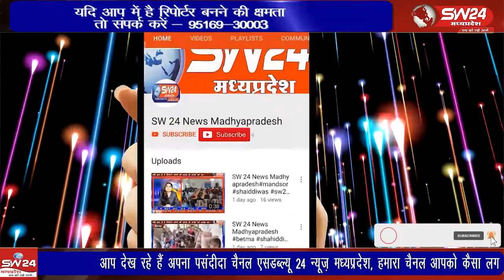मुस्लिम समुदाय के तीर्थ स्थान मक्का मदीना में उमराह के लिए लिधौरा नगर से 5 लोगों का जत्था रवाना हुआ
मुस्लिम समुदाय के तीर्थ स्थान मक्का मदीना में उमराह के लिए लिधौरा नगर से 5 लोगों का जत्था रवाना हुआ उसके पहले आज सुबह से ही सैकड़ों की संख्या में बैंड बाजे और डीजे के साथ नगर से निकले लिधौरा से शिवम गुप्ता की रिपोर्ट